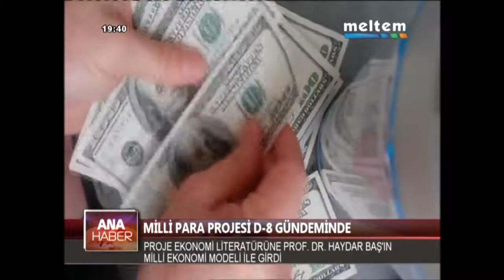MİLLİ PARA PROJESİ D8 GÜNDEMİNDE